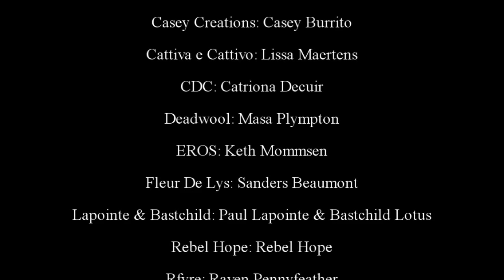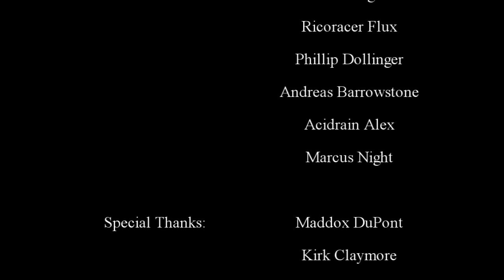Gothic Couture Fashion Show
Menswear Fashion Week & Siren Production present the finest in Gothic Couture Menswear in Second Life!